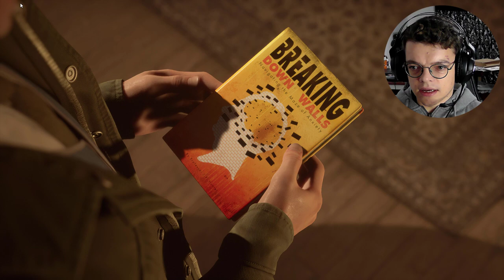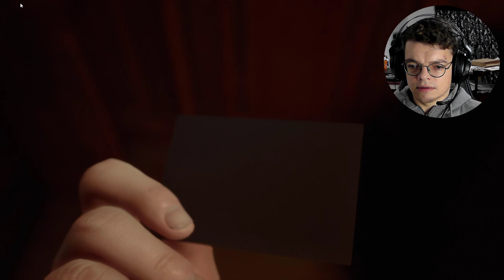WHERE ARE MY CIGGS!? | The Devil In Me | Full walkthrough Gameplay Part 4